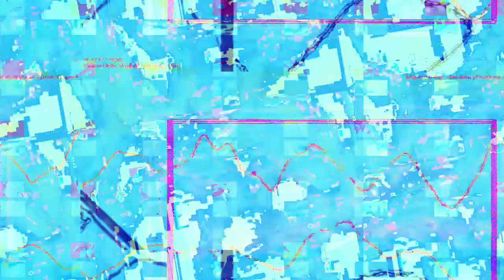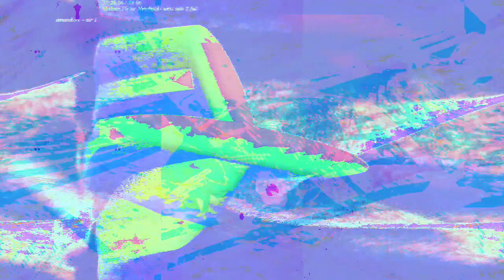[EPILEPSY WARNING] Movie 23 03 25 05h07m48s *Photosensitivity Warning*